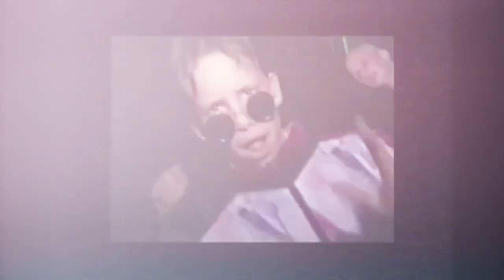Disaster Boy - Freshcore Baby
Track 7 of "Freshcore"; Album by Disaster Boy

Tekno; Acid; Freshcore

Mastered by Disaster Boy
Video by Rottus Audiovisuals